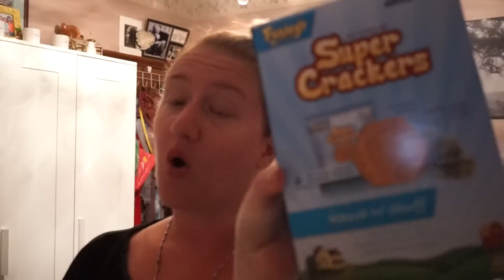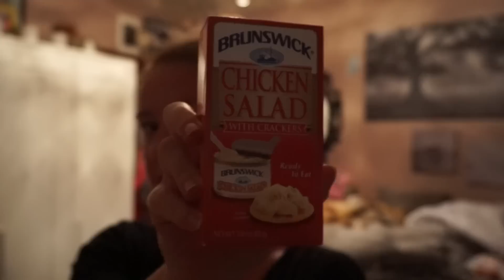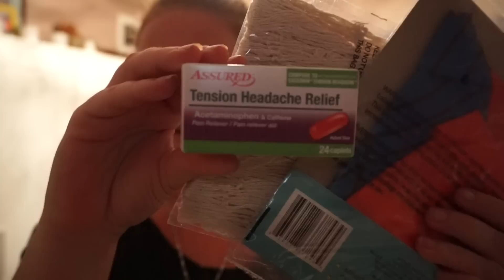Dollar Tree Random Haul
Thanks for sharing, thumbsing up & showing love! It's much appreciated 🌹💐

Love ya all❤️❤️❤️! Many blessings 🙏🍀🎍

🐌Snail mail/💝friend mail/😊post cards
Mimi Wallace